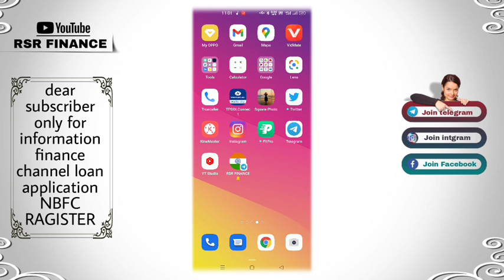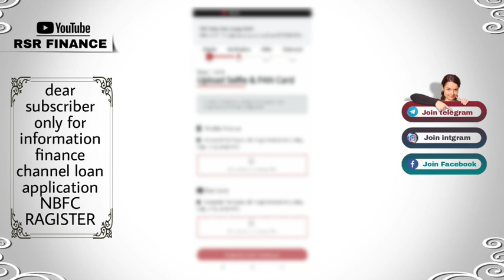umag loan instant approval without income proof new loan app fast loan for college students loan